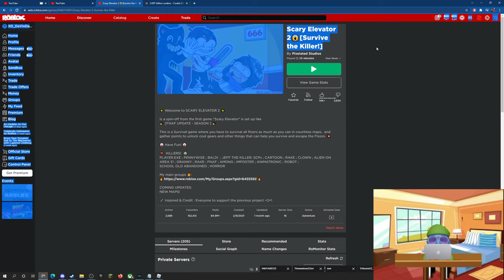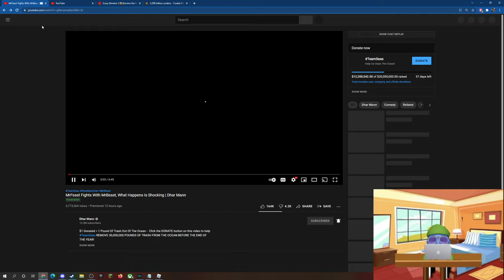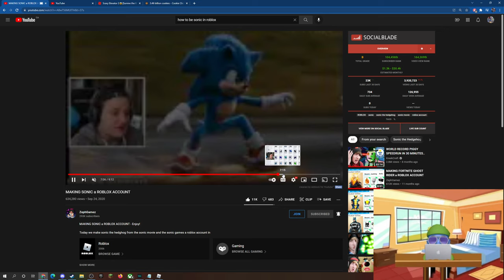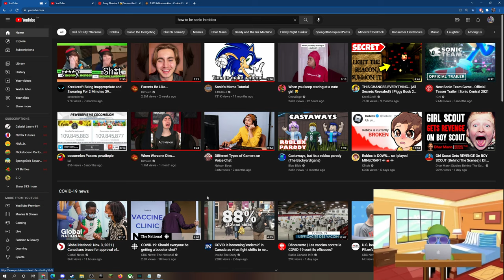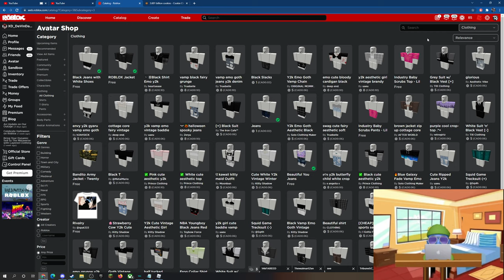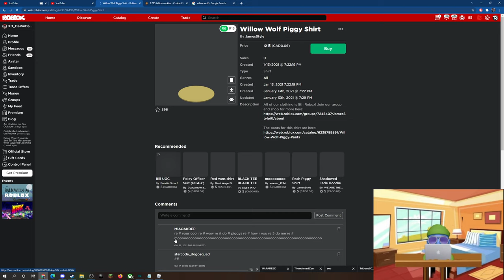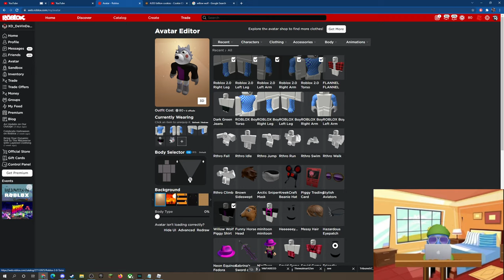This Elevator Is Cursed... (Scary Elevator 2)